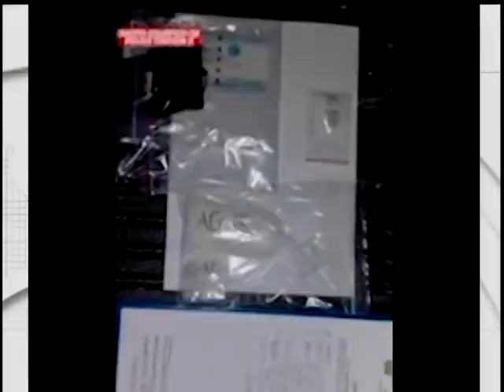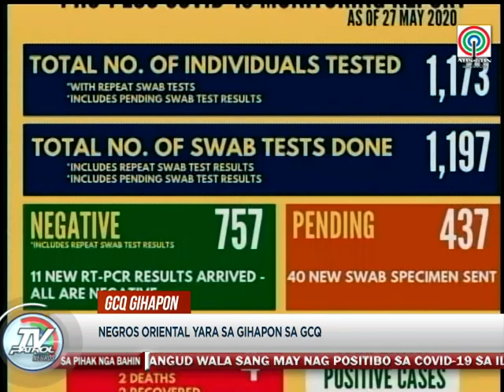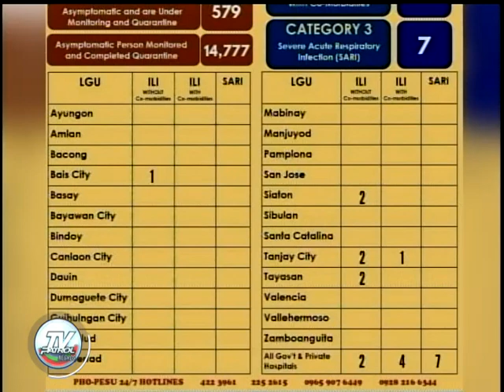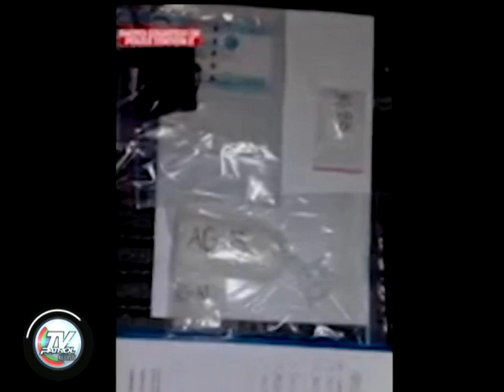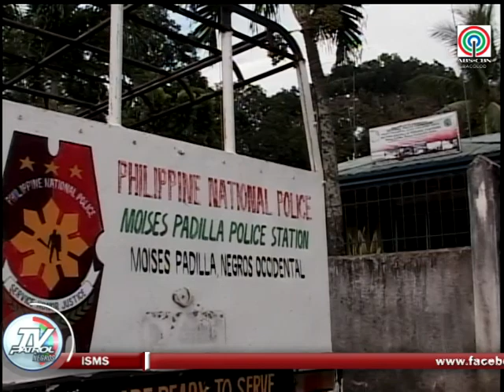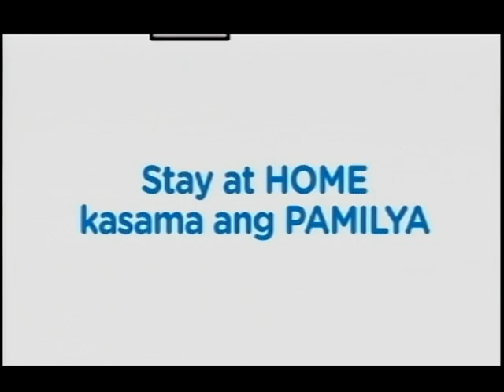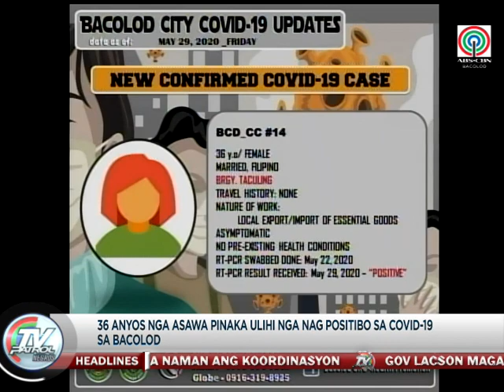TV Patrol Negros - May 29, 2020